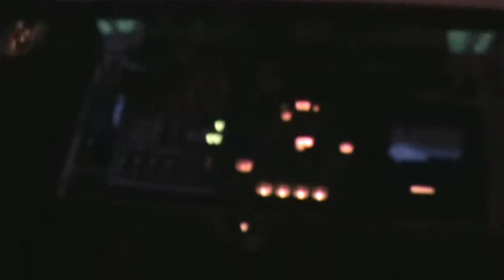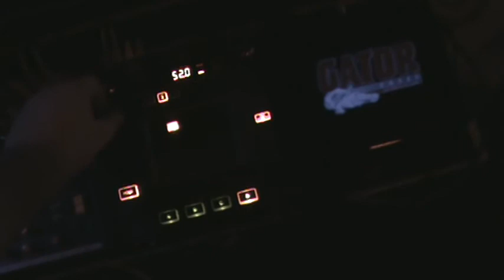the room smelled of god.mpg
I hooked up some pulsing-LED speakers to my new pedalboard, to terrific effect.